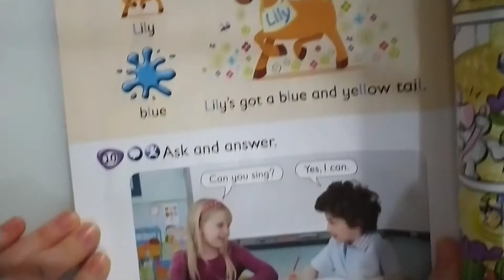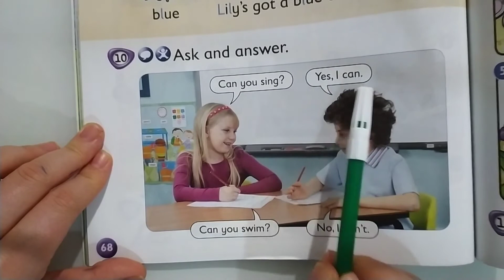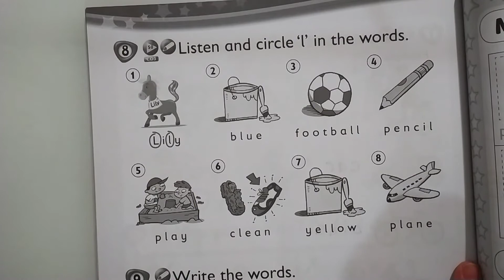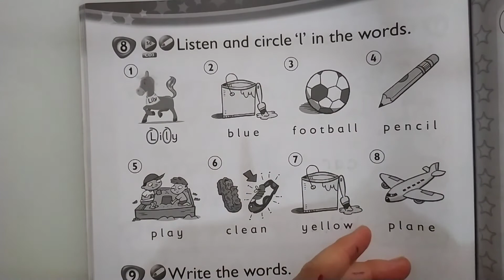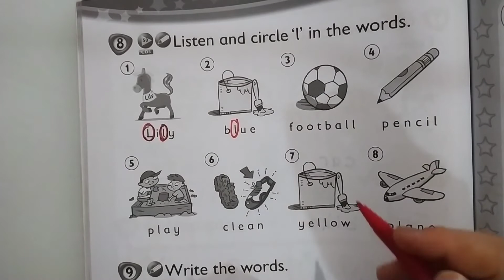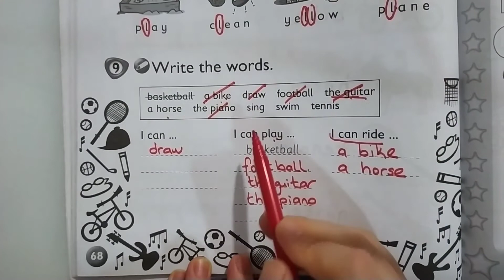1.Sınıf, İngilizce Dersi, Cambridge Pupil's Book ( Sayfa 68)